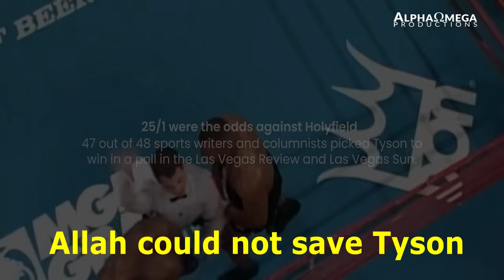Allah vs Jesus (PLEASE LIKE, SHARE, SUBSCRIBE TODAY)